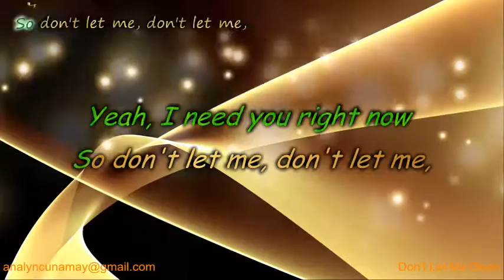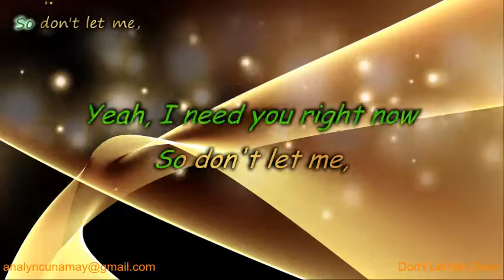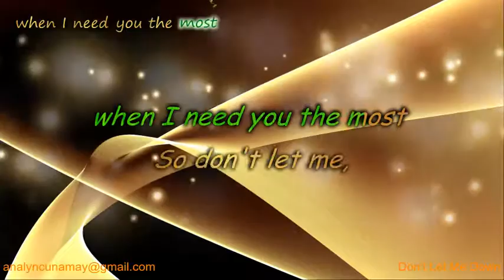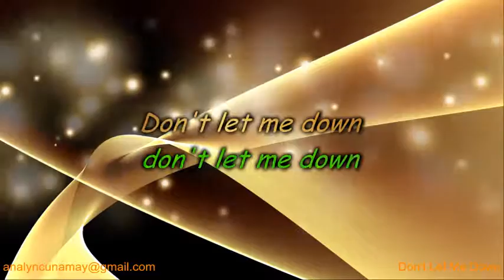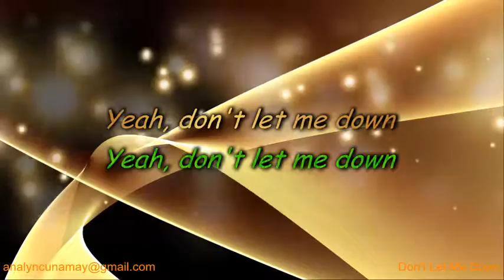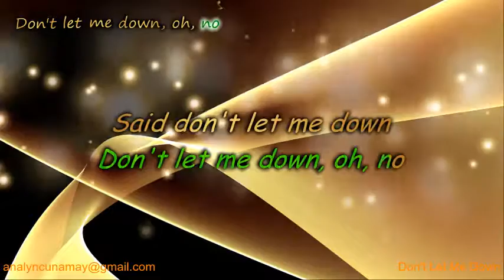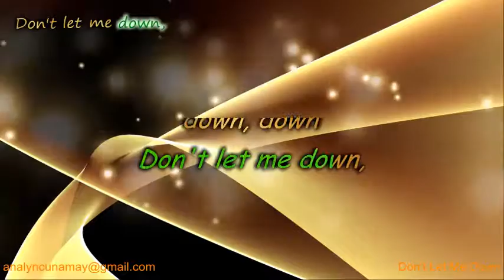Chain Smokers - Don't Let Me Down lyrics ( Karaoke Non Vocal )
Karaoke Version:
Tittle: Don't Let Me Down
Artist: Chain Smokers